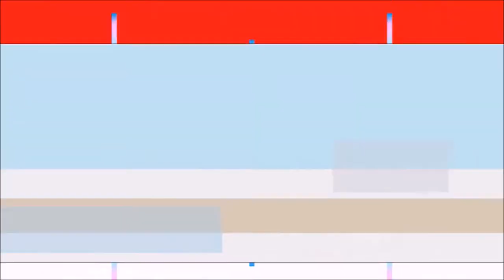INFANTIL I - PROF. ALINE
COORDENAÇÃO MOTORA.